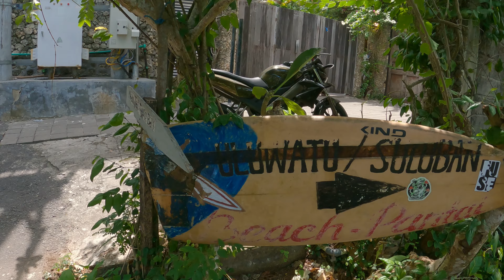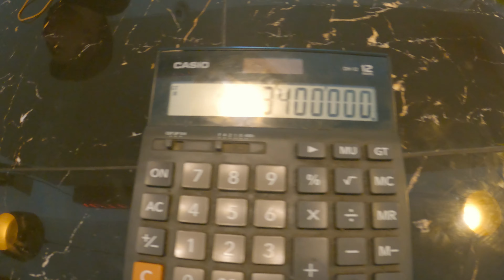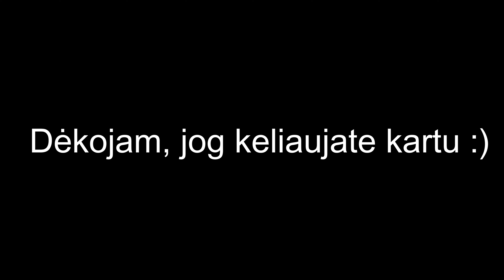Bali Day 2 | Uluwatu šventykla, pamišusios beždžiones ir milžiniškos statulos.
Nuoroda i Facebook paskyra. Dainius
Nuoroda i Facebook paskyra. Oksana